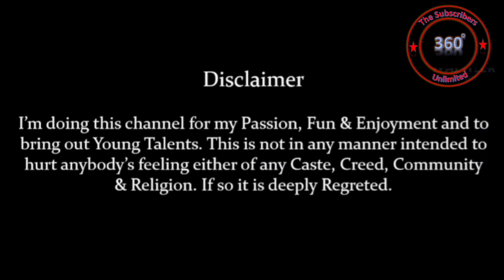பஜனை செய்வோம் || Episode - 27 ||Hey Rama Bhaktha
ஓம் ஸ்ரீ ஐயப்ப பக்த ஜன சபா
திரு வி க நகர் ஆன்மீக சபா

R. S. Muthuraman
Venkatesh Rajan
Balasubramanian Ramaswamy
Mahalakshmi Balasubramanian
D. K. Mahesh
T. Senthil Kumar
Ramesh Vedaraman
R. Vaidyanathan
T. Krishnamoorthy (Kaali)
G. Manikandan
A. V. K. Muralidharan Guruswamy
Mrs. Muralidharan
J. Srinivasan

Video covered by Vasanth Photography